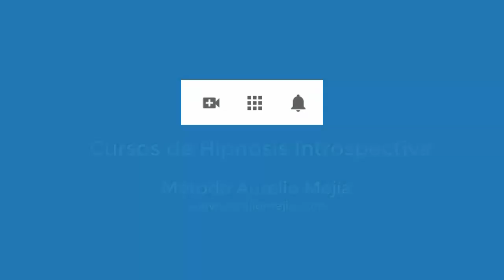4614 Aurelio Mejia, Paranoico, culpas, me afecta el qué dirán, pornomas, abor to, autoestima baja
Hipnosis introspectiva por Aurelio Mejía durante curso a distancia, en línea por internet. Paranoico, culpas, me afecta el qué dirán, pornomas, abor_to, autoestima baja. 24 de octubre 2020.